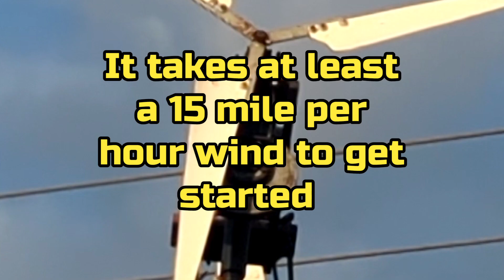The sun came out for a little while.- electric bike wind turbine footage 23 February 2022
I wanted to take a quick video when the sun was shining and the turbine was looking very awesome indeed. I've put a couple of explainers in there in the form of text for the first one and a half minutes. this should enable people to understand it a little bit more.

I will be taking the turbine down in the next few days and making some changes to it to try and make it run better and more efficiently. the plan is to build a lighter more efficient frame so I can put the whole thing on the tower and take it off without any help.